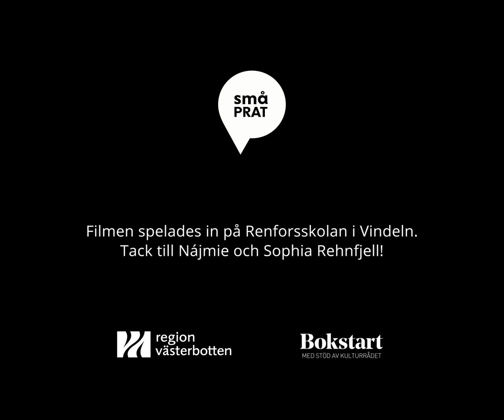SMÅPRAT - BAKA PÅ UMESAMISKA - med undertexter på umesamiska